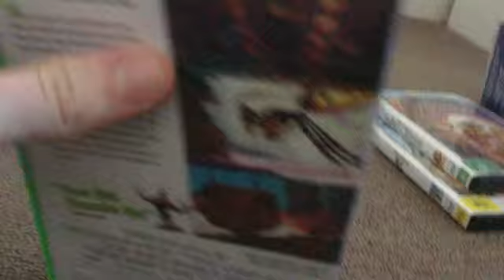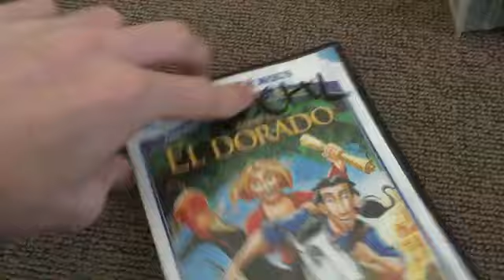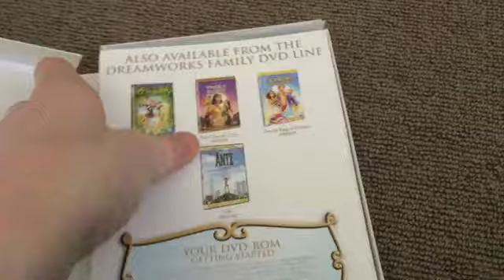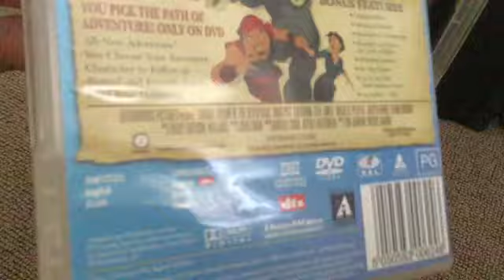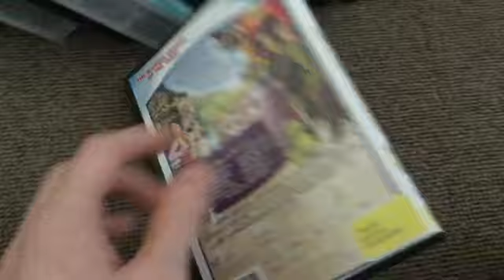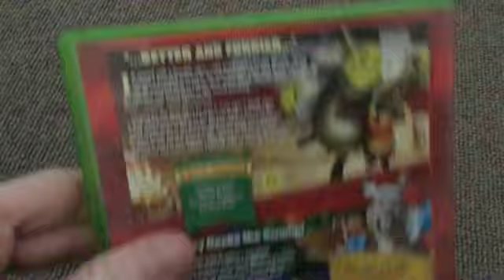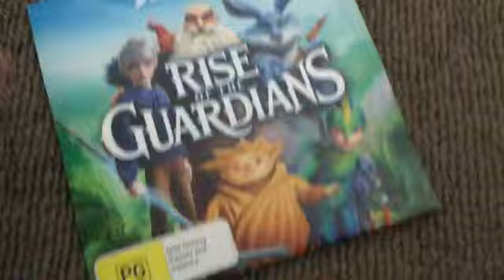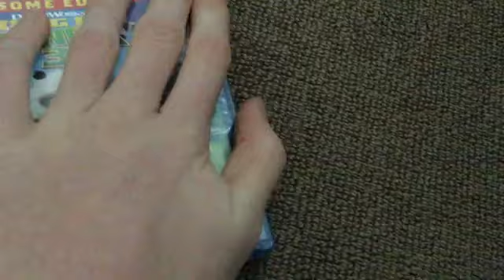My Complete DreamWorks Movie Collection